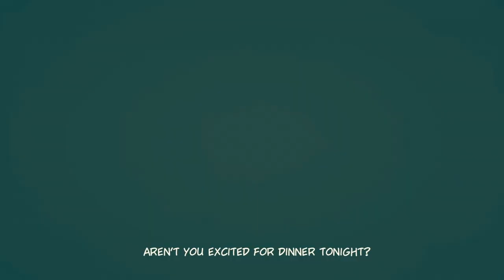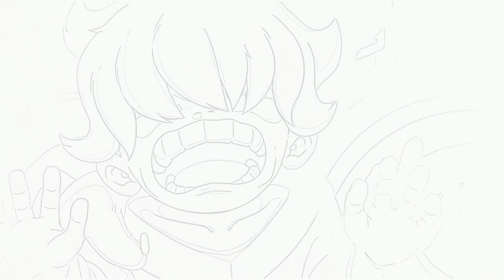Nine Sols | All Heng and Yi Flashbacks/messages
Currently here as I prepare something, I do need to upload more for more perks on Youtube.